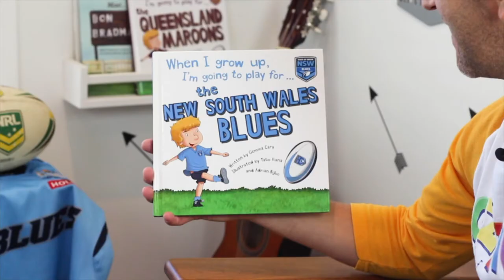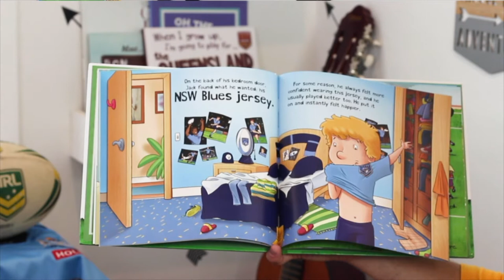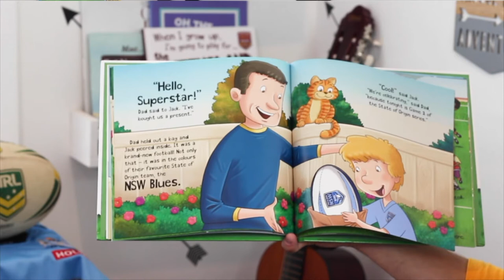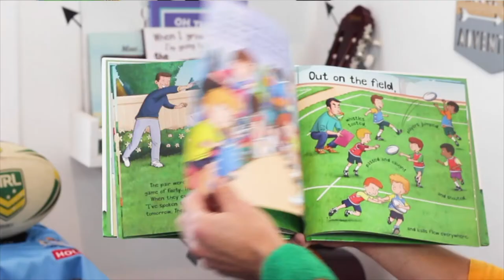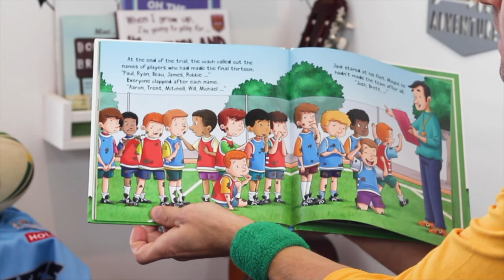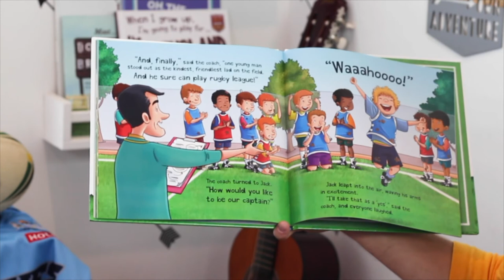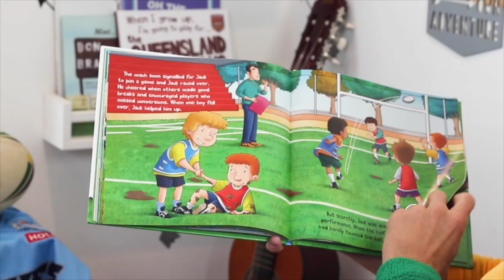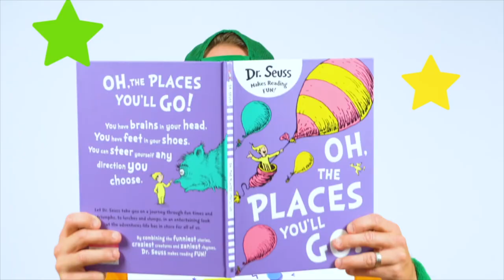When I Grow Up I'm Going To Play For The NSW Blues | State of Origin For Kids Story Time With Ozzie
Ozzie reads an inspiring book for kids all about a little boy who loves his rugby league. The little boy is a passionate NSW Blues fan and loves the State of Origin, but it's his teamwork, leadership and display of sportsmanship that makes this book a great lesson for all kids.

You step out of the tunnel. Banners ripple through the air while the crowd chants your name. You're on the pitch. Do you dream of being an NRL rugby star? Then this story is for you!

If you enjoy this video, you might also like our State of Origin for Kids video, where Ozzie talks about the history, players, and what it means to the fans.

Or even our Learn How to Play NRL video where Ozzie teaches the basics of Rugby League with plenty of tips and tricks for kids.